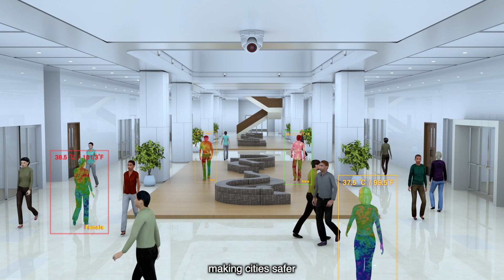Vecow Edge Computing Solutions for AI Era